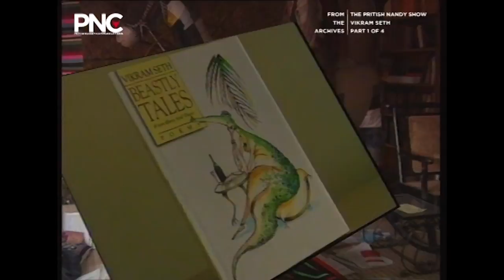Vikram Seth Part 1 | The Pritish Nandy Show | Episode 6 | PNC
Vikram Seth, an author shares his journey with Pritish Nandy as they talk about a host of topics ranging from his inclination twards writing in English to his magnum opus A Suitable Boy which took several years to complete. Be sure to check this one on one interview with Vikram Seth